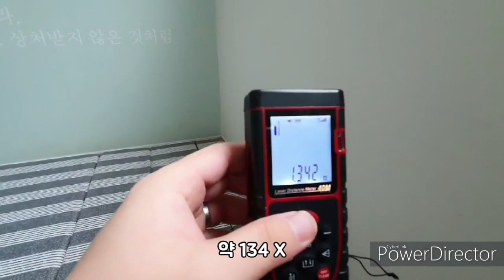신림역 신대방역 신축급원룸 지상층 500-40 강추!